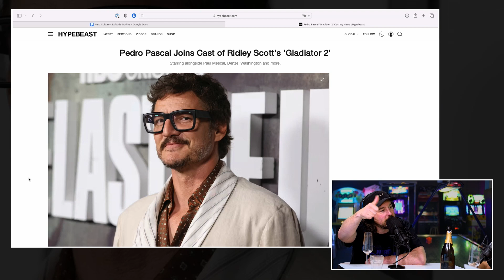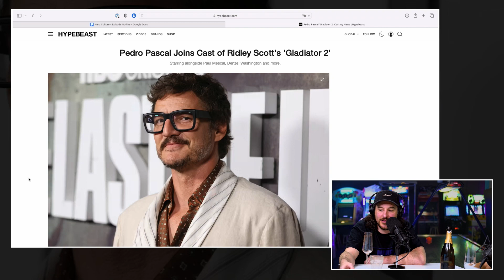Pedro Pascal sluit zich aan bij de cast van Ridley Scott's 'Gladiator 2'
Pedro Pascal is gecast in de aanstaande Gladiator 2 van Ridley Scott.

Volgens rapporten is de acteur momenteel "in laatste onderhandelingen" voor een nog onbekende rol. Pascal zal de hoofdrol spelen in het vervolg naast hoofdrolspeler Paul Mescal, die Lucius speelt, de zoon van Connie Nielsen's Lucilla en neef van Joaquin Phoenix's Commodus, die nu een volwassen man is, en mensen als Barry Keoghan, Joseph Quinn, Connie Nielsen en Denzel Washington. Plotdetails blijven geheim, maar eerdere rapporten stellen dat de daad van Maximus (Russell Crowe) om Lucius en Lucilla te redden terwijl hij zijn familie wreekte "een sterke indruk achterliet op de jonge Lucius."

Scott zal regisseren en produceren samen met Michael Pruss, Doug Wick en Lucy Fisher, terwijl David Scarpa het script schreef.

Gladiator 2 komt op 22 november 2024 in de bioscoop.